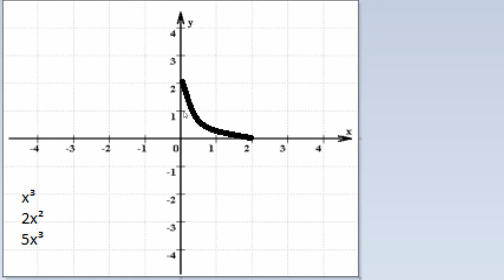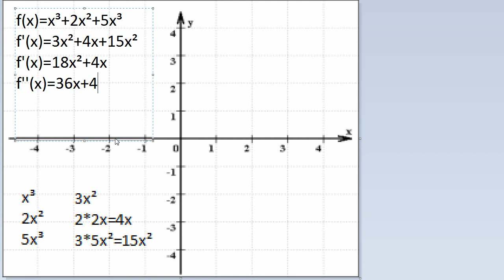Mathe Oberstufe Part 2 Summenregel und Faktorregel